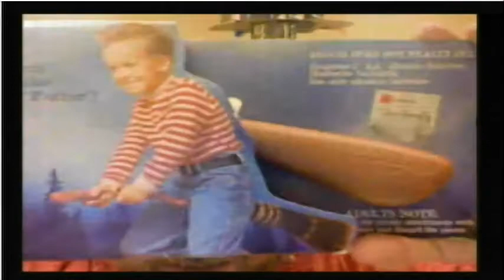Banned Harry Potter Toy - Half Blood Prince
an exclusive look at the harry potter toy that was banned and removed from toy store shelves